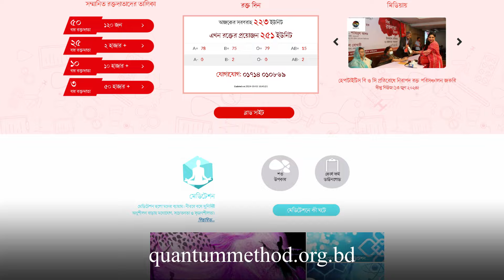মেডিটেশন কোর্সটাতে এসে আমার জীবনের লক্ষ্য একদম ঠিক হয়ে গেছে!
হলিক্রস গার্লস স্কুল এন্ড কলেজের শিক্ষার্থী অপরাজিতা সাহা ৪ দিনের কোয়ান্টাম মেথড কোর্সে অংশ নেন ৪৯৯K ব্যাচে। এতদিন তিনি জীবনের লক্ষ্য ঠিক করতে পারছিলেন না। জীবনে কী হবেন- ব্যাপারটা তার কাছে ছিল ধোঁয়া ধোঁয়া। কোর্সে এসে মনছবি মেডিটেশন করে তিনি তার জীবনের লক্ষ্য স্থির করতে পেরেছেন। এছাড়াও মুক্ত হয়েছেন হুটহাট রেগে যাওয়ার সমস্যা থেকেও। এখন রেগে যেতে গেলে তার মনে পড়ে যায় কোর্সের শিক্ষা- রেগে গেলেন তো হেরে গেলেন!